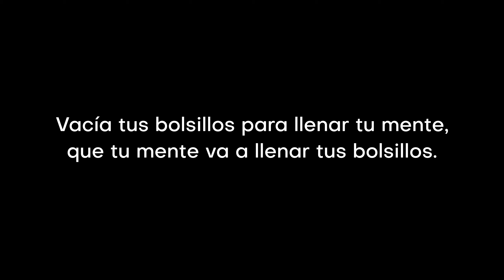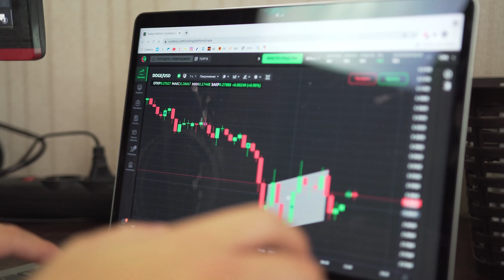05 PROYECTOS de INVERSIÓN que inyectaré TIEMPO y DINERO este AÑO 2023 🤑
Hola inversores!
Hoy les traigo un vídeo sobre ESTOS son los 5 PROYECTOS DE INVERSIÓN que HARÉ EL 2023 🤑 en donde les explicaré cuales son para mi los proyectos más rentables, escalables y sostenibles que considero para el año 2023 ¡Quédate para conocer cuáles son y si pueden ayudarte a incrementar tus ingresos!